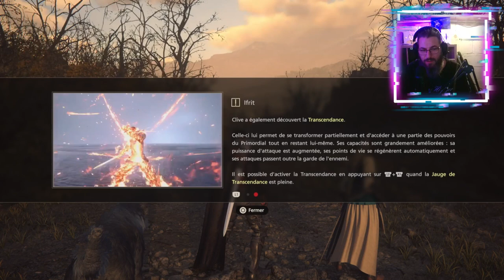final fantasy croix V baton !!! épisode 5